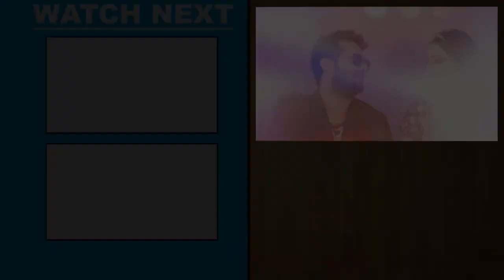((नमरी पे घघरी उठ))खेसारी लाल का गाना धमाकेदार वीडियो